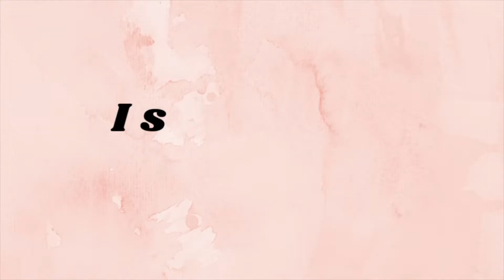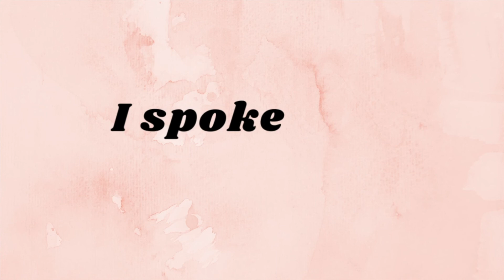A REALISTIC DAY IN THE LIFE WITH A BABY! Cleaning and organising the nursery| Nap/feed tracking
It can be hard to get this done with a baby but just go easy on your self! This is my realistic day in a life with our baby 🤍